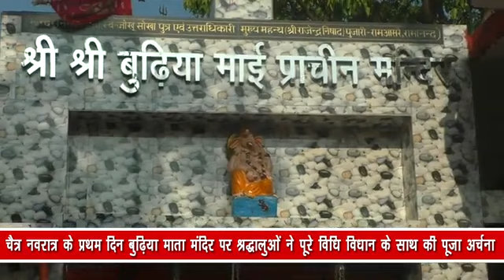चैत्र नवरात्र के प्रथम दिन बुढ़िया माता मंदिर पर श्रद्धालुओ ने पूरे विधि विधान के साथ की पूजा अर्चना